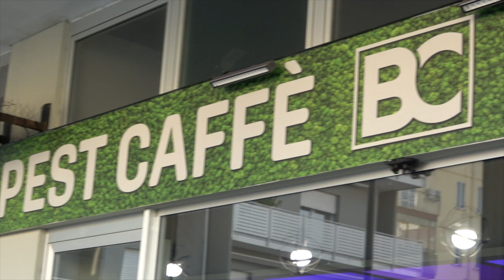INAUGURARE IL PRIMO DELL'ANNO CON UN BAGNO DI 10 MINUTI IN MARE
La tradizione del bagno in mare per inaugurare il primo dell'anno a Sottomarina è stata rispettata anche quest'anno. I numeri sono sicuramente più bassi rispetto ad altre località, dove storicamente questa pratica è consolidata, come ad esempio al Lido di Venezia o a Rimini. Comunque, un gruppetto numeroso, tra cui anche una signora, ha partecipato, sfidando le onde.

La sfida, diciamo, questa volta non è stata particolarmente difficile, considerato che le temperature, diciamocelo chiaramente, non erano più estreme. Nella giornata di ieri, le temperature sono state di 12-13 gradi, forse anche qualcosa di più. È vero che si è rimasti in acqua per una decina di minuti senza soffrire particolarmente. Nonostante molti considerino questa pratica un po' da "matti", in realtà si tratta di un evento che si svolge una volta all'anno, un modo diverso di vivere l'esperienza e dare una scossa di vitalità.

In realtà, questa pratica potrebbe diventare uno stile di vita da applicare anche a casa, magari con docce fredde. Ovviamente, ognuno deve essere consapevole delle proprie condizioni mediche e, eventualmente, consultarsi. È ormai dimostrato che la tecnica di esporsi al freddo per qualche minuto, stiamo parlando di brevi periodi, può rendere l'organismo più forte: il metabolismo si accelera, le difese immunitarie aumentano e i benefici sono sicuramente dimostrati. Vi attendiamo per le prossime uscite che faremo anche nelle prossime domeniche.